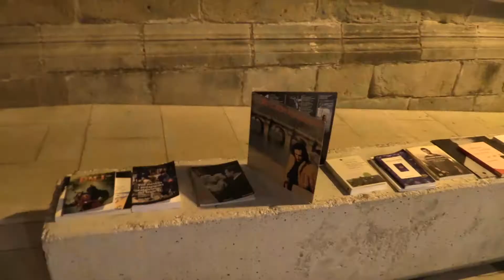Mercat de la Puça al Barri de la Font-Vella